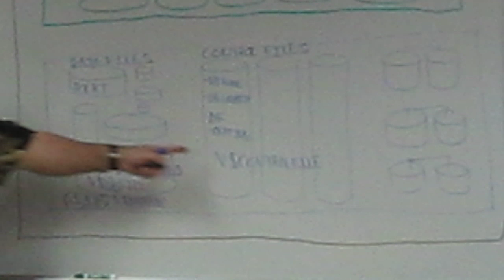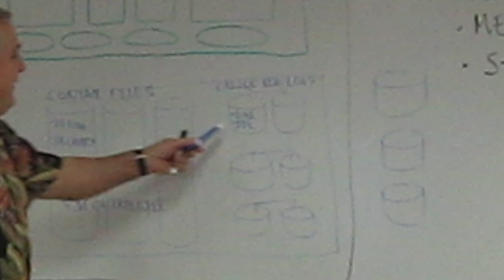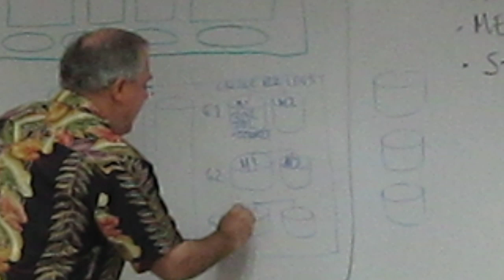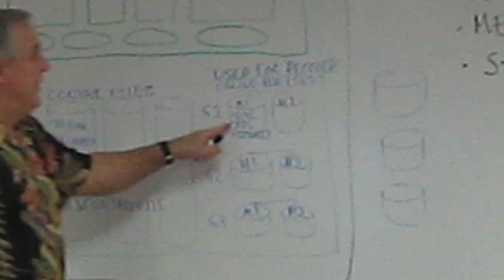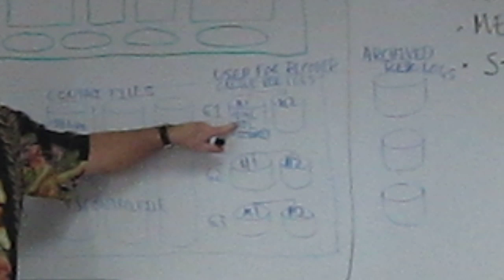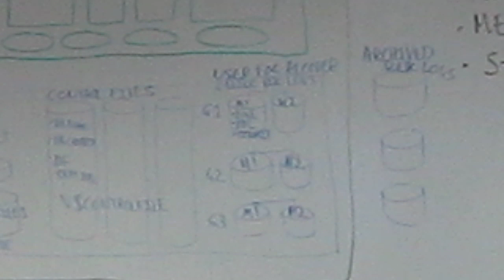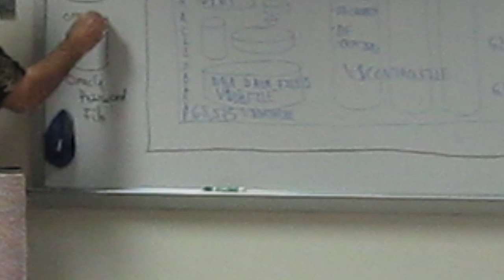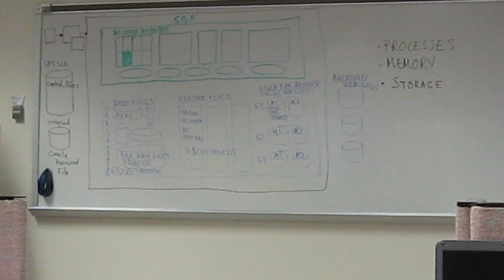2. Oracle SGA Architecture Overview (Part 2)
Pete Cassidy explaining the SGA (System Global Area) of an Oracle instance.